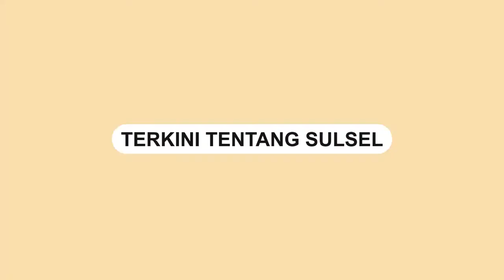Air Sungai Meluap, Puluhan Rumah di Desa Beroanging Jeneponto Terendam Banjir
Curah hujan yang cukup tinggi di wilayah Desa Beroanging, Kecamatan Bangkala Barat, Kabupaten Jeneponto Sulawesi Selatan, mengakibatkan air sungai meluap hingga merendam puluhan rumah.

Informasi yang dihimpun sulselsatu.com, banjir terjadi sekitar pukul 15.30 Wita, Rabu (16/03/2022) sore tadi.

Kepala Seksi Kedaruratan Badan Penanggulangan Bencana Daerah (BPBD) Jeneponto, Mus Mulyadi yang di Konfirmasi sulselsatu.com, membenarkan bencana banjir tersebut.

Kata dia, Intensitas dan curah hujan yang tinggi sehingga volume air di sungai meningkat yang menyebabkan luapan air ke pemukiman warga.
Video terkini dan terbaru..